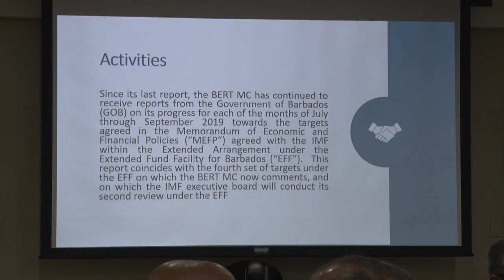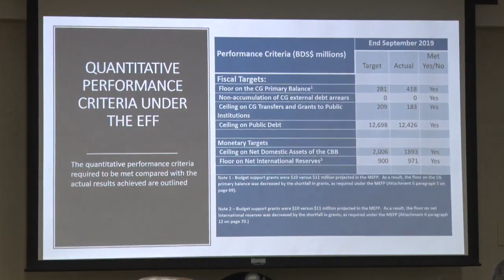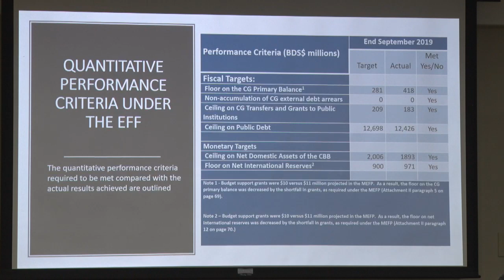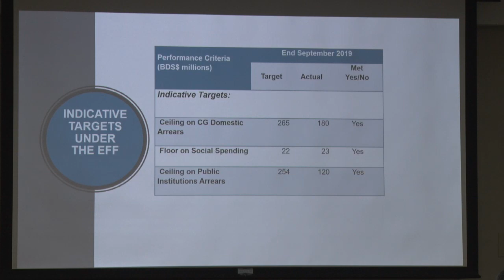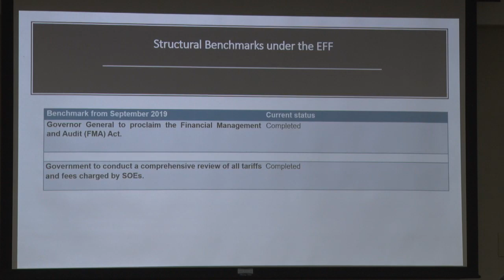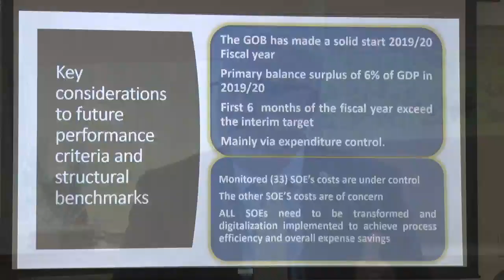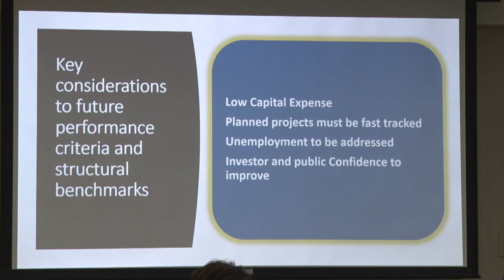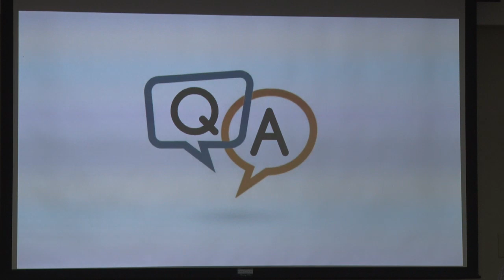THE BERT Monitoring Committee (BERT MC) Present another Public Report, Friday November 22, 2019